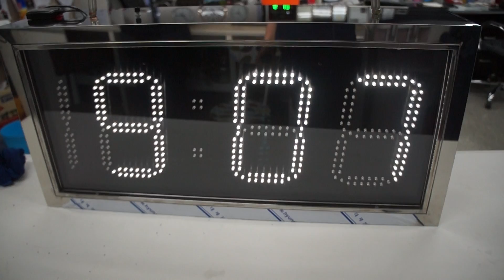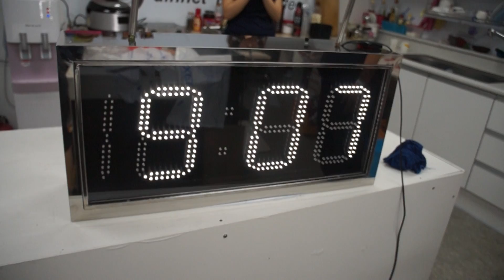화이트LED시계 볼륨조정, 아인네트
GPS시계는 아인네트 특허품입니다